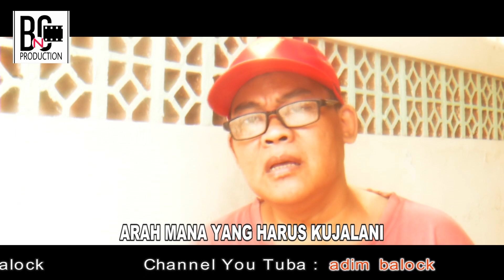Adim Balock " Sudah Setahun Kumenunggu " Cipt. Adim Balock / Monik Andrian - Official Video Clip